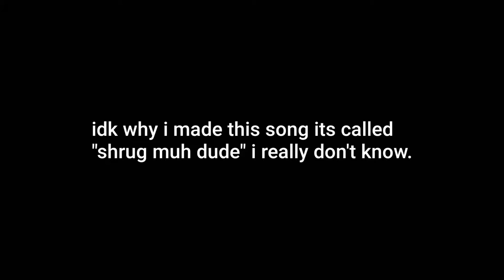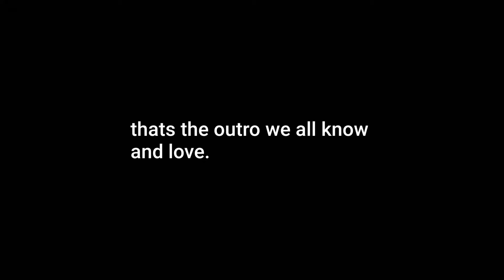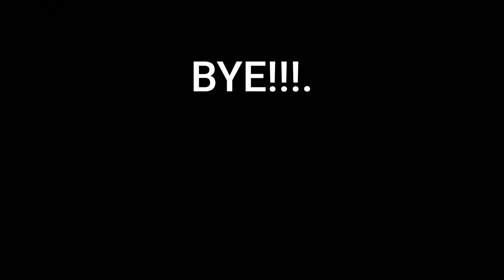If i didn't change the music to my outro